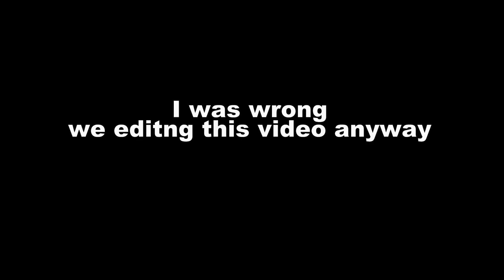I Let Her Out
The pig has been in her pen for a while, so I decided to let her out and stretch her legs.